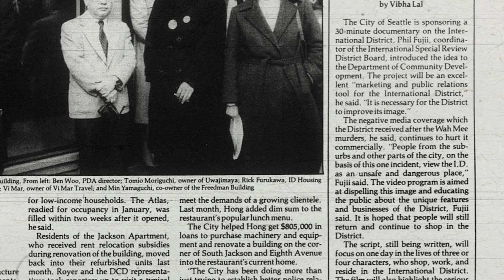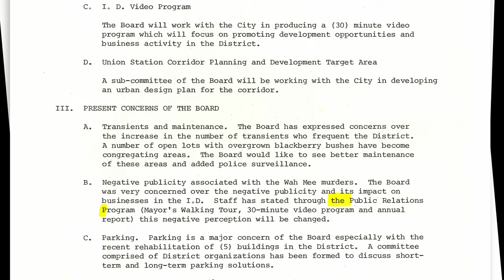Favorite Archival Object: The International District After Dawn documentary, 1984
The 'Favorite Archival Object' series, a monthly feature created by archivists from Seattle Municipal Archives, provides a window into Seattle's history, highlighting some of our favorite items from the collections.

In this installment, Seattle Municipal Archives' Audiovisual Archivist Libby Hopfauf details the background of "The International District After Dawn" documentary. In 1984, the film was produced by the Seattle Department of Community Development's Office of Urban Conservation in collaboration with the International Special Review District Board to promote the rich culture and vibrant community in the Chinatown-International District neighborhood.

 – The International District After Dawn (1984). Item 7690, Record Series 3902-01: Seattle Channel Moving Images
 – Urban Conservation: International District (1984). Box 71, Folder 9. Record Series 1600-03: Department of Community Development Director's Records, 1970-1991
 – International Special Review District Minutes (Jan.-June), 1977. Item 5754_C1_001_007, Box 1, Folder 7, Record Series 5754-C1: International Special Review District Board Minutes
 – International Special Review District Minutes (July-Dec.), 1978. Item 5754_C1_001_010, Box 1, Folder 10. Record Series 5754-C1: International Special Review District Board Minutes
 – Mural - Bush Asia (September 15, 1990). Item 205189, Record Series 5750-08: Department of Neighborhoods Photograph Collection

NEWSPAPER ARTICLES
 – Chin, Sue. "Police Investigate Murder of Union Leaders." (June 16, 1981). International Examiner. No. 06, Page 1.
 – Chew, Ron. "Mayor Take Media on Tour." International Examiner. (April 4, 1983). No. 07, p. 1-2.
 – Taketa, Susan. "District Notes." International Examiner. (November 21, 1984). No. 22, p. 12.
 – "Gambling is a Part of Chinatown." Seattle Post-Intelligencer EXTRA. (February 20, 1983). p. 1.
 – "13 Dead in Chinatown Massacre." Seattle Daily Times. (February 20, 1983). p. 1.